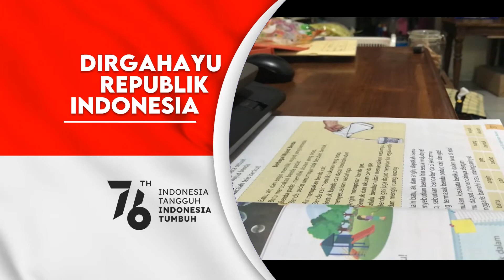17 Agustus 1945, Apa arti KEMERDEKAAN buat kamu?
Dirgahayu Republik Indonesia ke - 76, doa kami Indonesia segera terbebas dari pandemi.
Tuhan memberkati Indonesia
INDONESIA MERDEKA DARI PANDEMI  COVID-19